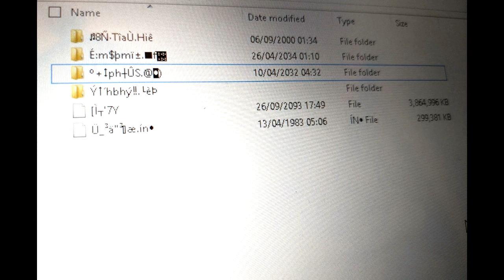Nuevas imágenes de Twisted Metal Harbor City y un prototipo no funcional Especial 300 Subs y Navidad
¡Feliz Navidad! y Gracias por los 300 subs, en este video hablo brevemente de un descubrimiento que se hiso justo en navidad sobre Twisted Metal Harbor City, un nuevo prototipo o beta que capas nunca juguemos debido a que esta dando muchos problemas tanto en emulador como en ps2 por suerte hay imágenes y gente que puede jugarlo gracias a la PS2 Test, Disfruten